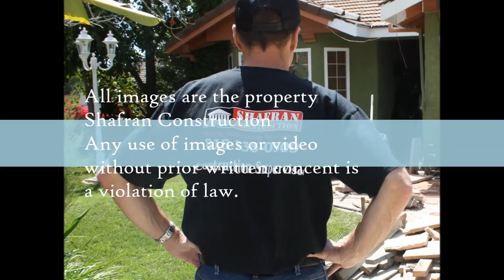San Gabriel Bathroom Remodel Specialists call Shafran 310 295 1960